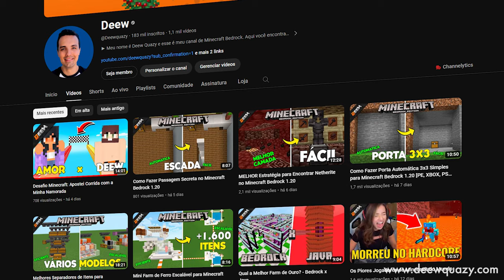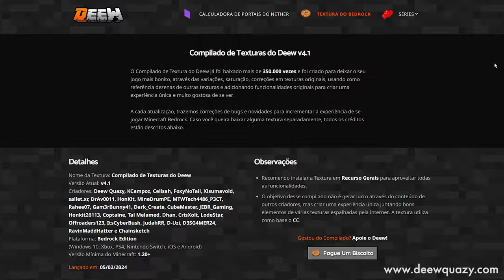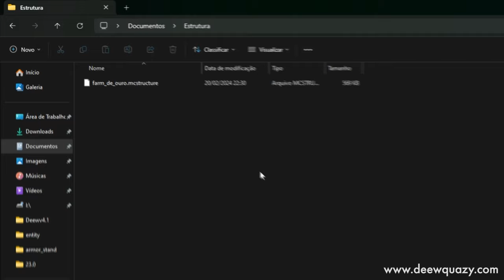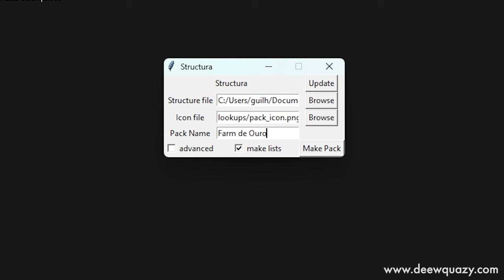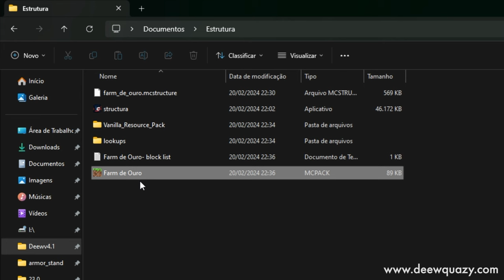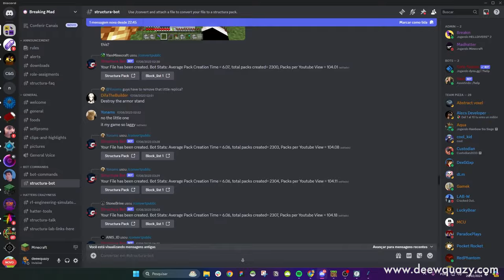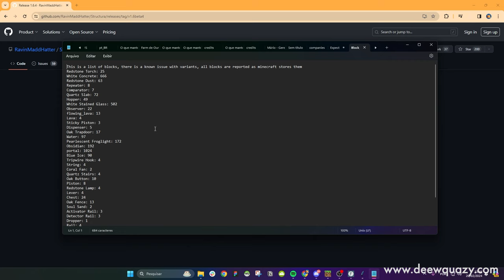Como Copiar Construção de Outro Mundo no Minecraft Bedrock (Litematica)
🖖 Você lembra do Schematic? Um mod para Minecraft que te permitia fazer hologramas de construções para você conseguir copiar uma construção de um mundo para outro de uma forma mais simples e fácil?

No vídeo de hoje, nós vamos falar de uma forma de você fazer a mesma coisa, só que no Minecraft Bedrock.

Forte abraço!

👉 Computador
Windows 11
32GB de RAM DDR4
Mouse Cobra